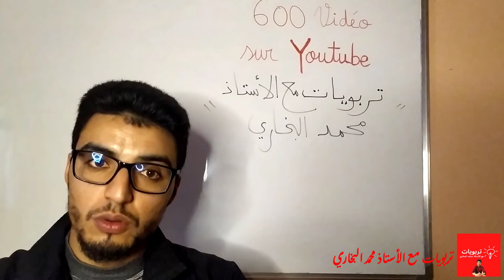الوصول لــ 600 فيديو على اليوتيوب، قناة "تربويات مع الأستاذ محمد البخاري" مزيداً من الدروس والفروض